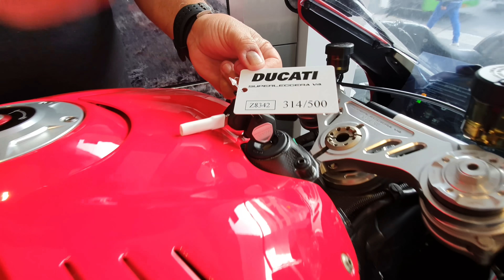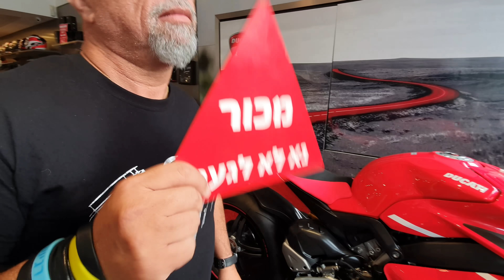ולוג: האופנוע היקר בישראל ובפער! דוקאטי פניגאלה v4 סופרלג'רה - 4K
850,000 ש"ח! אין מה להוסיף, יצירת האומנות הכי מהירה בעולם!